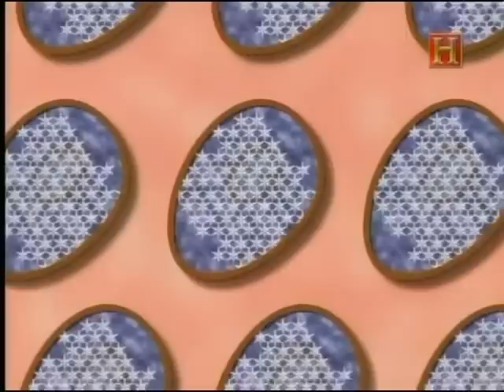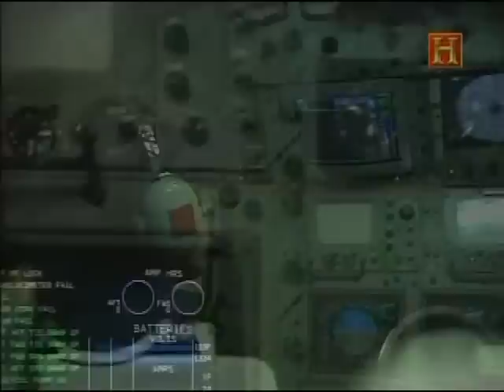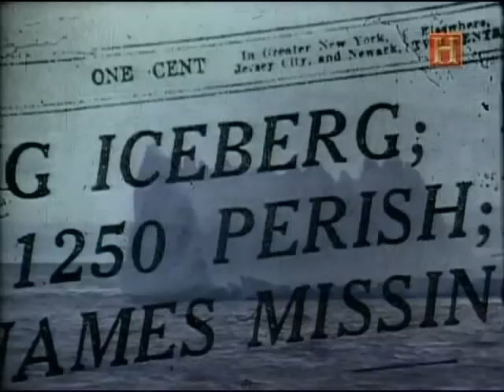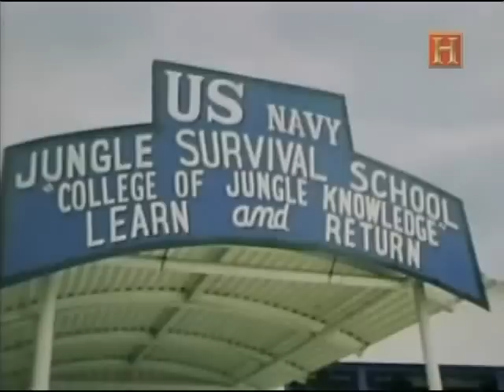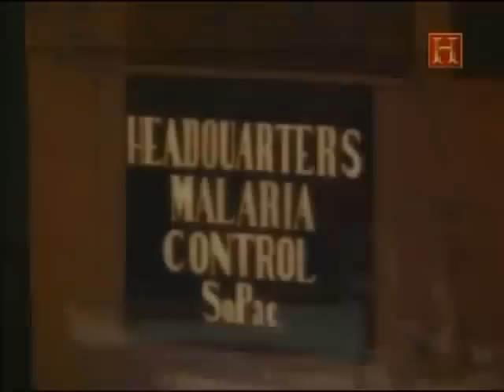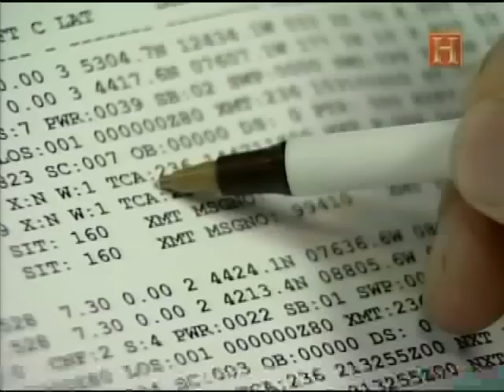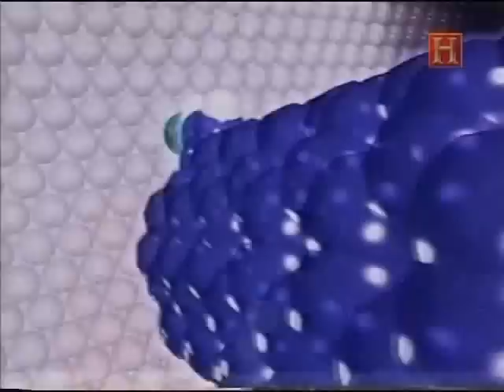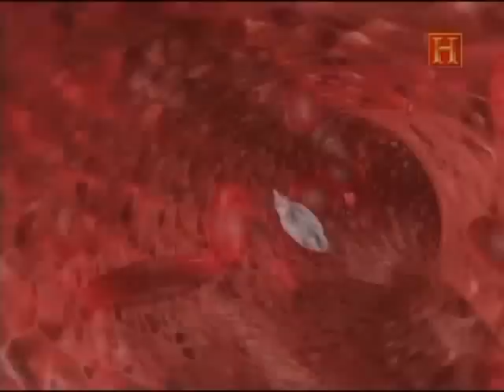サバイバル技術